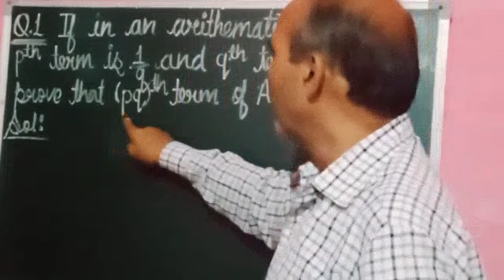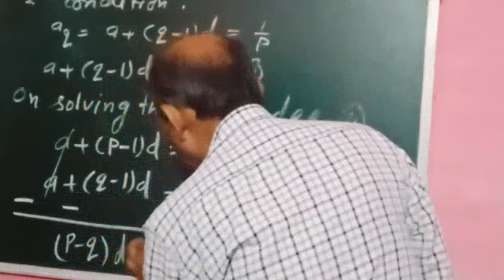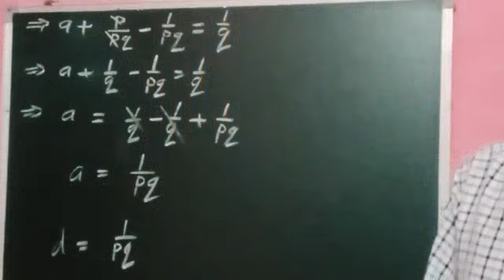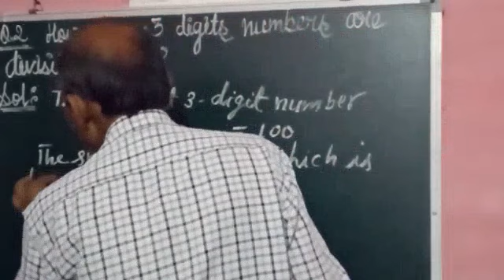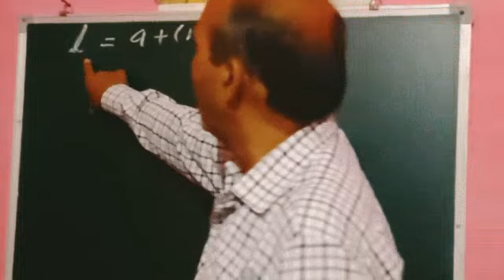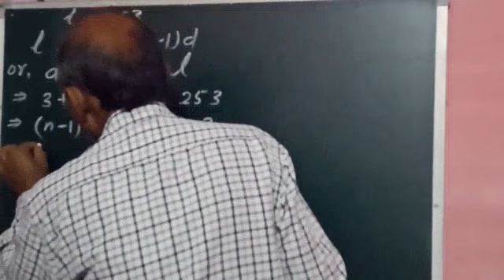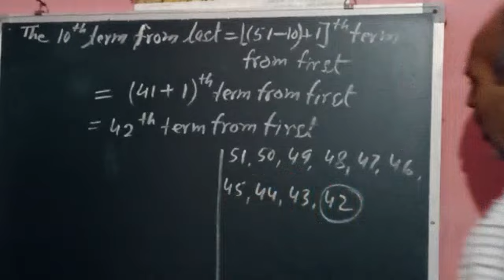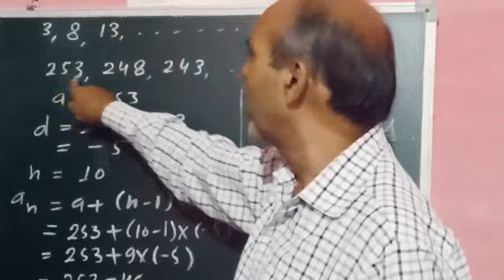Word problem HOTS questions of Arithemetic Progression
This video contains some important word problem questions based on Arithemetic Progression